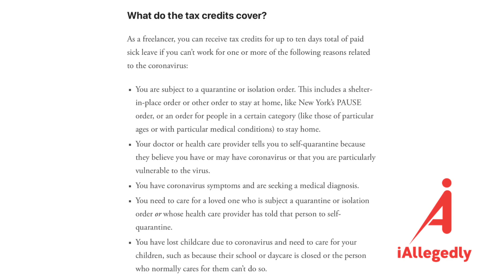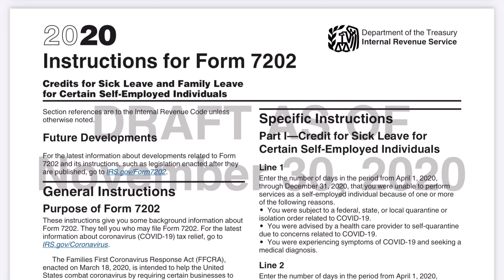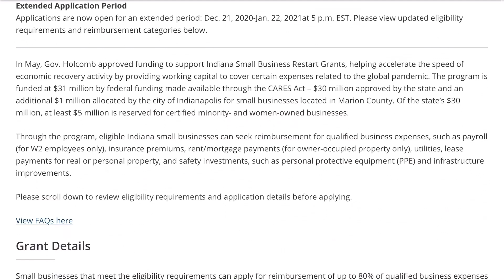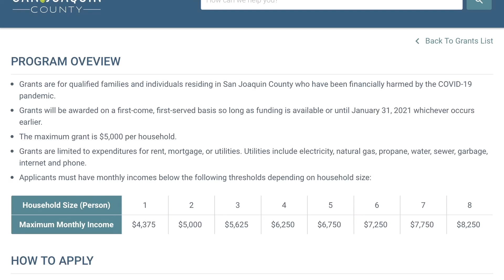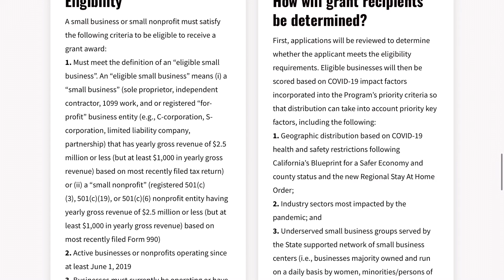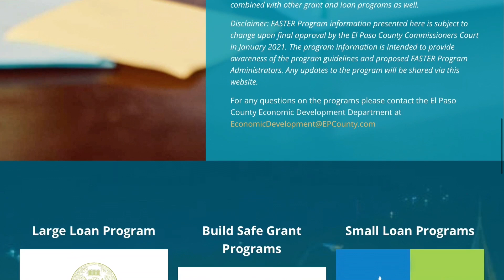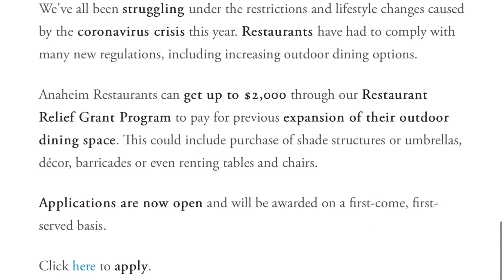$5000 Tax Credit for the Self Employed, Plus Four New Grants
This is absolutely amazing. We have a tax credit for self-employed people. You can take a tax credit for sick pay for self-employed people. So many people are covered by this. This can give you up to $511 per day for 10 days.

Please join our email list.  We will send you news as it happens.

Here are the links mentioned in the video. Also, please consult your tax preparer or CPA to see of you qualify for this tax credit.

Good luck to all of you. All the best,

Dan
iAllegedly